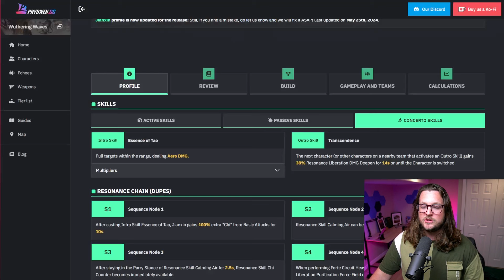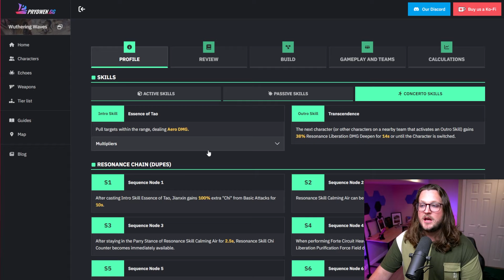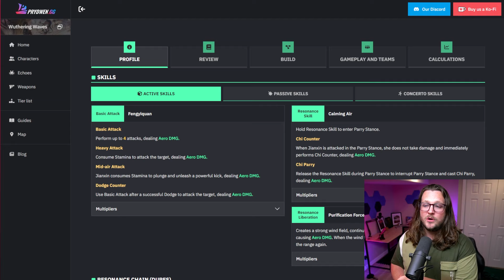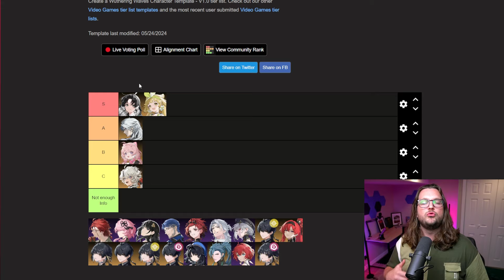Don't Ruin Your 5 Star Selector! | Wuthering Waves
META is temporary Waifu is Forever